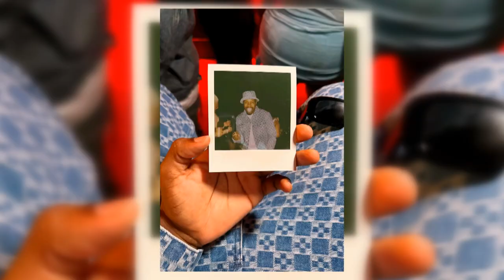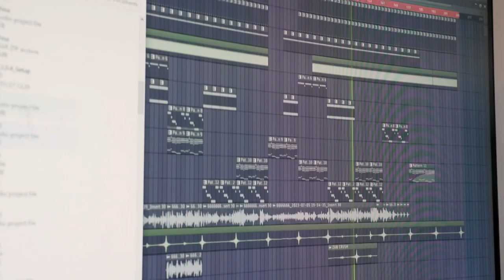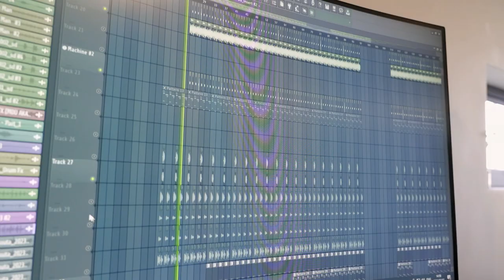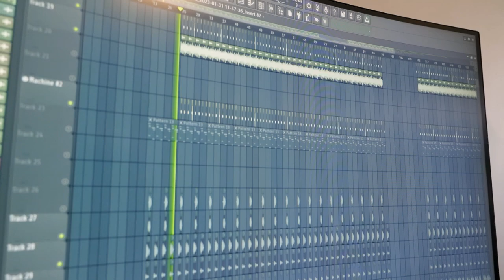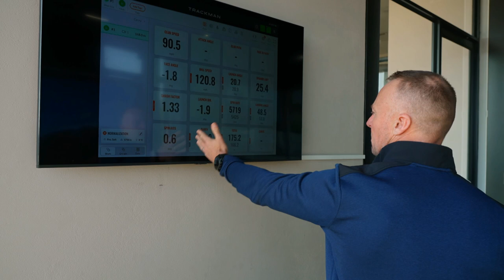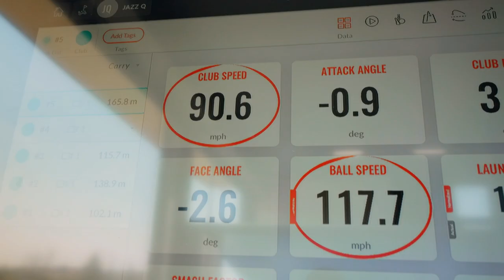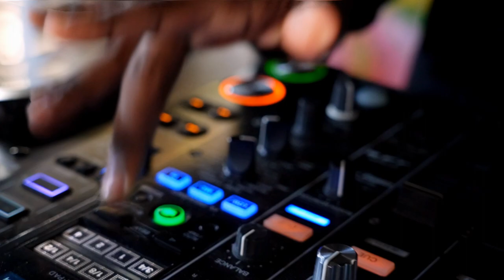Mr JazziQ takes us back to his roots | The Insider SA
Mr JazzIQ, a renowned musician and producer, takes us on a nostalgic journey as he visits his hometown in Alexandra. As we step into his humble abode, he graciously invites us into his home studio, where the magic happens. Surrounded by walls adorned with awards and musical instruments, he shares his creative process and the inspiration behind his chart-topping hits.

Having made a name for himself in the music industry, Mr JazzIQ remains deeply connected to his roots. He takes us on a tour of the vibrant streets of Alexandra, where he grew up. With every step, he reminisces about the local artists who influenced his musical style and the community that shaped his identity.